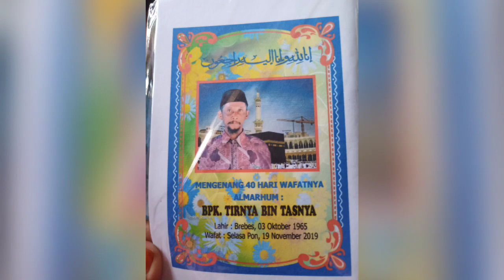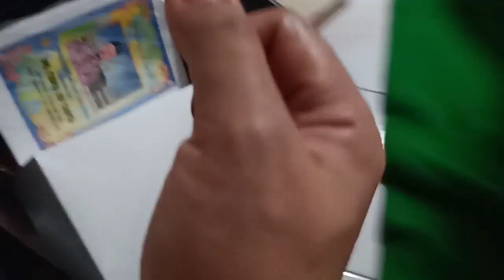Acara mengenang 40 hari wafatnya Almarhum: BPK TIRNYA BIN TASNYA 28 Desember 2019